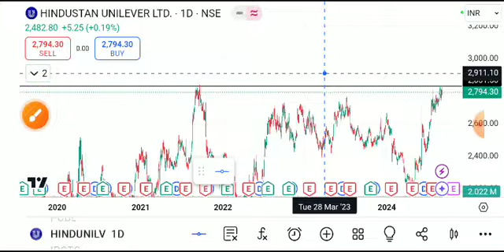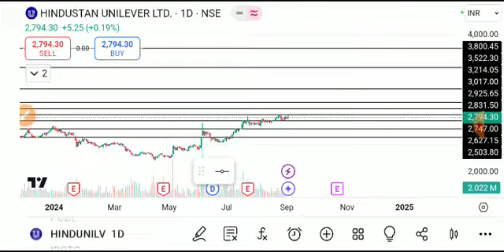HINDUSTAN UNILIVER SHARE LATEST NEWS TODAY, HINDUSTAN UNILEVER SHARE ANALYSIS, HINDUSTAN UNILIVER